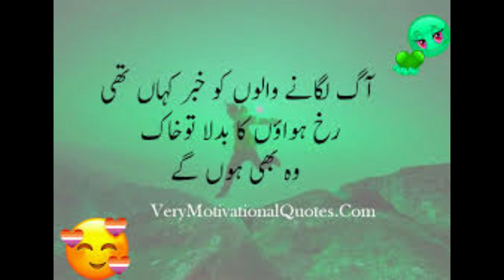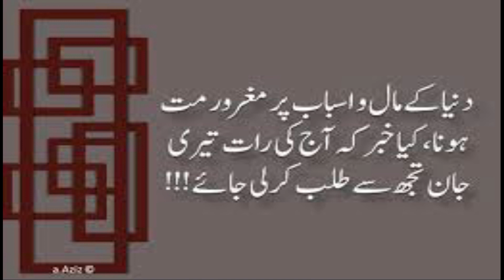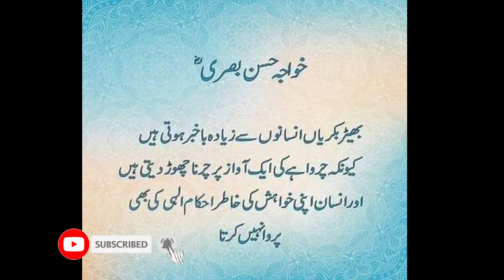Life changing quotes I Sachi batain I QUOTES IN URDU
Motivation words T V